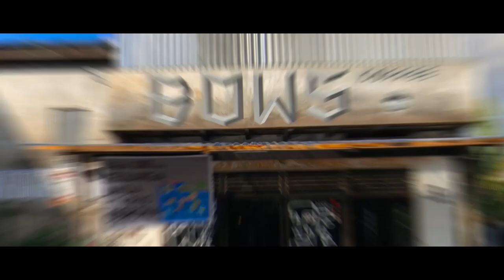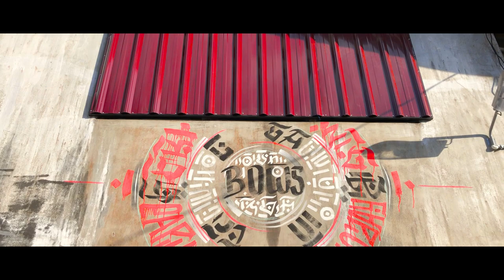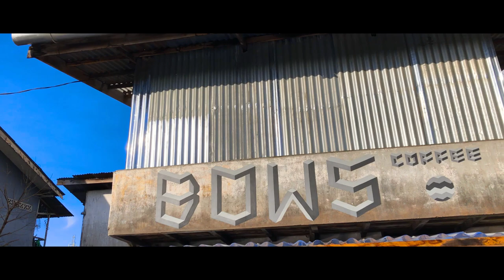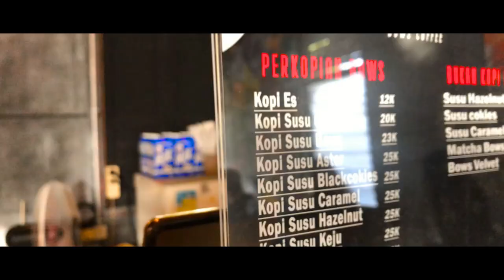DESAIN COFFEE SHOP URBAN ARTWORK : BOWS COFFEE, BANYAK MURAL coffeevibeseries eps.9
coffeevibeseries eps.9 'Distorted 7 Arts’

@bowscoffee bukan kedai kopi biasa, ini tempat ngumpul ngopi para pencipta seni, wadah berbagi pikiran dan gali ide mahakarya

Bertema Rustic Street Art Modern, rumah tua 3 generasi ini direnovasi seminimalis mungkin agar menjaga nuansa otentik bangunan tahun 80an, masih asli fondasi kayu belian, jendela lantai dan tembok luar sampai pohon jambu Bangkok puluhan tahun pun tetap berdiri tegak di halaman

Menawarkan konsep indoor dan outdoor membuat kita dapat menikmati kopi dalam suasana apapun, ditambah kreasi lukisan graffiti art dan mural semakin percantik area luar kedai dan menjadi spot favorit untuk berswafoto

Memberikan ruang bebas berkarya semua bidang seni menjadi tujuan owner membuka kedai ini, misi mereka yang berbeda ini tentunya kami support penuh dengan wujud liputan cinematic di coffeevibeseries eps.9

Dan guys, ngopi disini sambil nikmati keindahan lukisan street artnya bisa meningkatkan imunitas

Trims Kawan Kawan @bowscoffee atas keramahan dan kopi segar